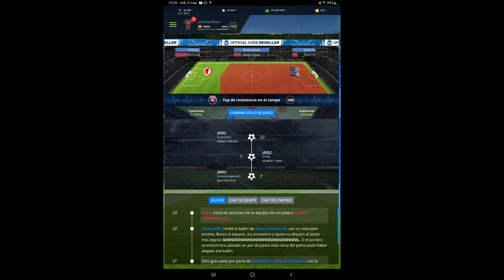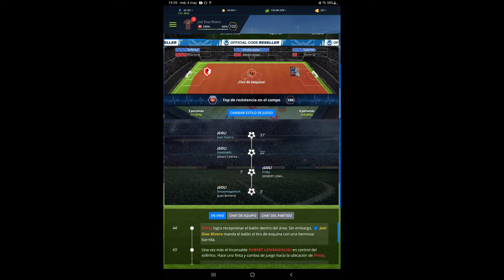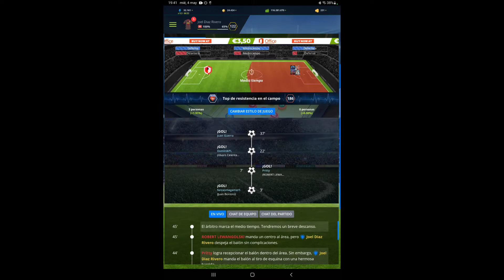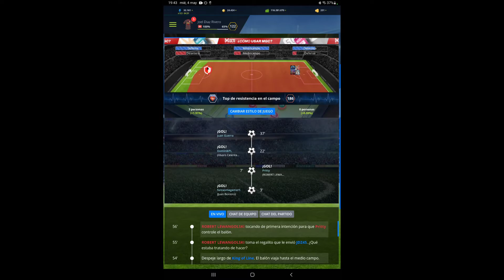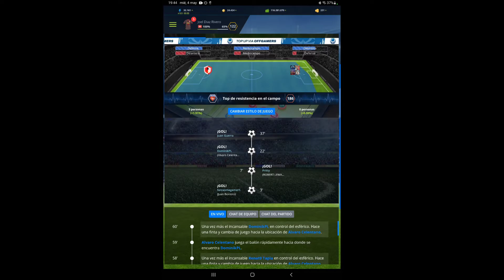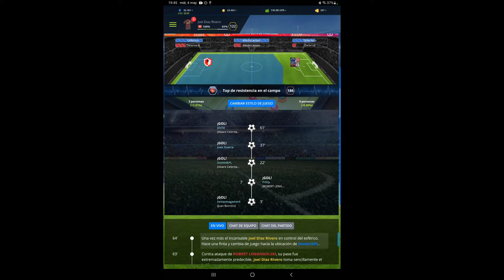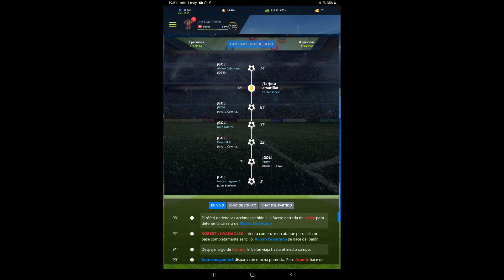Partido De Liga: Jornada 1 Spider FC 5 - 1 Cantera Gaseros Fc Temporada 19